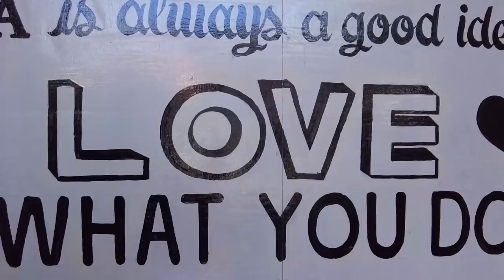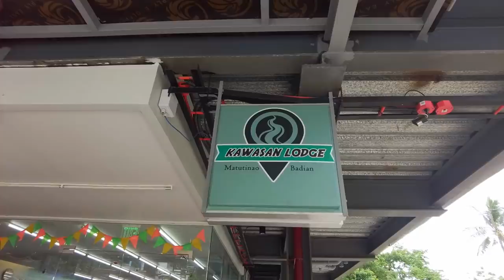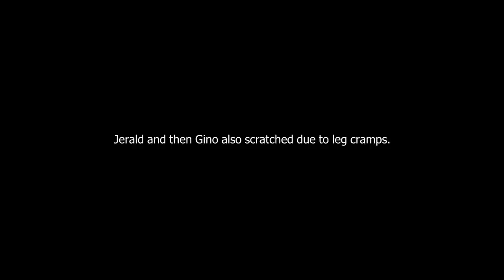Two Days 550km 😫 Round Cebu Cycling (DAY ONE)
This is part 1 of our Round Cebu ride.

Round Cebu is a 550km+ bicycle ride around the coastal roads of Cebu island.

Fernan Family
Rudy Galagar

HOST INFO
Carlo Villarica - Bike | Photography | Podcast - Enthusiast

BIKES
Surly Midnight Special
Jamis Beatnik

MUSIC
Bucket List - Doug Maxwell, Jimmy Fontanez
Da Funky Rapsta - Doug Maxwell_Media Right Productions